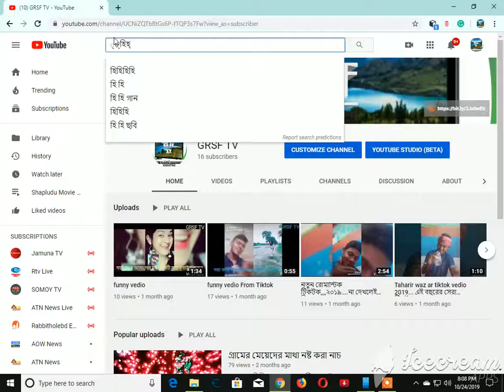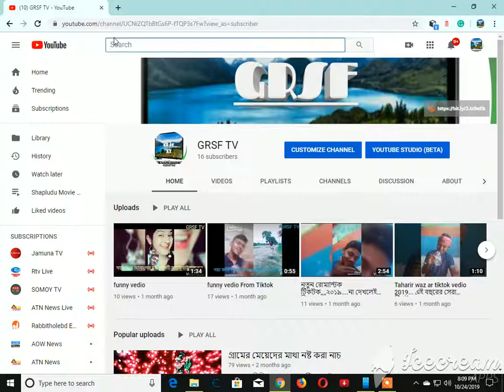computer educaton,যারা কম্পিউটার দিয়ে বিভিন্ন ওয়েব সাইট গুলোতে বাংলা লিখতে পারেন না তাদের জন্য মুলত,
বিভিন্ন ওযেব পোটালে যারা বাংলা লিখতে পারেন না তাদের জন্য সুন্দর এক অনুষ্ঠান।।।আশা করি ভাল লাগবে।ভাল লাগলে আমাদের চ্যানেলটি সাচক্রাইভ করবেন।নতুন কিছু শেখার প্রয়াসে আমাদের সাথে থাকবেন।